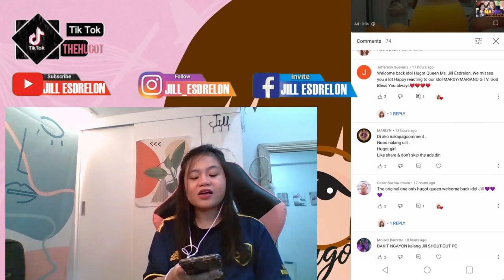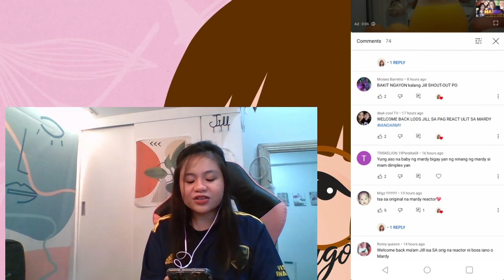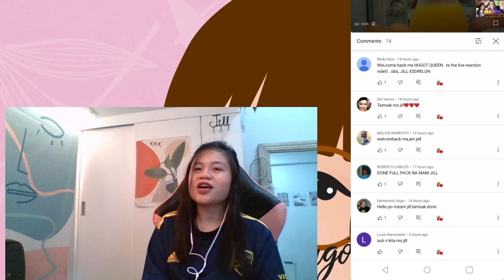THE FIRST MEET OF MARDY I KAHIT MAPUTI NA ANG BUHOK KO I REACTION VIDEO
Hi guys this is my Reaction Video to Mariano G Tv. I hope you like this video and comment down if you have any suggestion videos .

2.  No copyright is claimed and to the extent that material may appear to be infringed, I assert that such alleged infringement is permissible under U.S. and Philippine copyright law. If you believe the material has been used in an unauthorized manner, please contact the poster.
3. This video is not associated with any company or products mentioned in the video.
4. No intention to infringe photos or audio used in this video.

2.  No copyright is claimed and to the extent that material may appear to be infringed, I assert that such alleged infringement is permissible under U.S. and Philippine copyright law. If you believe the material has been used in an unauthorized manner, please contact the poster.
3. This video is not associated with any company or products mentioned in the video.
4. No intention to infringe photos or audio used in this video.

​MEMBERS:
@unknown xx
@Secret Food Diary​
@Jericho Mallari
@muhammad Amad